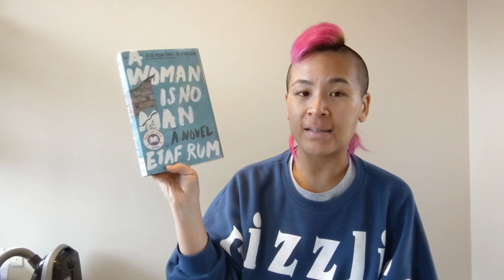BOOK REVIEW | TRUE BIZ BY SARA NOVIC | READING WITH TATIANA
Welcome back to Reading With Tatiana.

Have you read it? What did you think of it?

Next book is "A Woman Is No Man" by Etaf Rum

What do you recommend I add to my list?

My favourite reading accessories:
Reading Light
Reading Pillow
Keep Your Tootsies Warm
Cozy Blanket (I have it in blue!)
Stay Hydrated